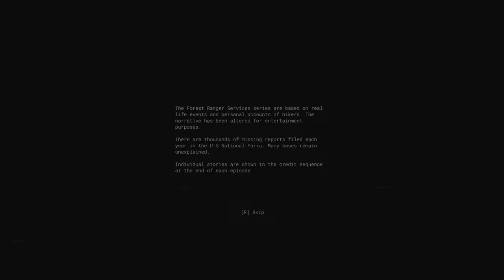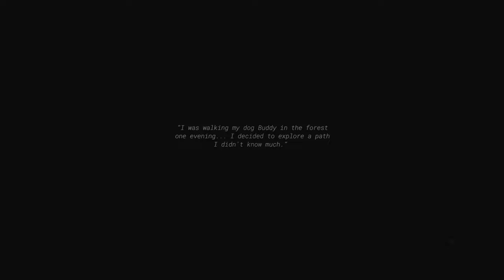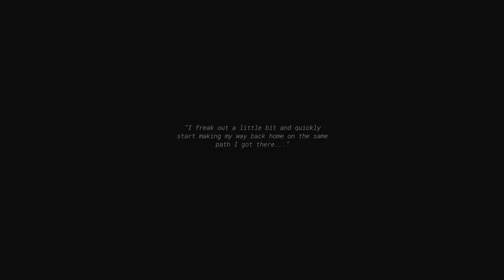Forest Ranger Services: The Pilot - Indie Horror Game - No Commentary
The Forest Ranger Services series are based on real life events and personal accounts of hikers.